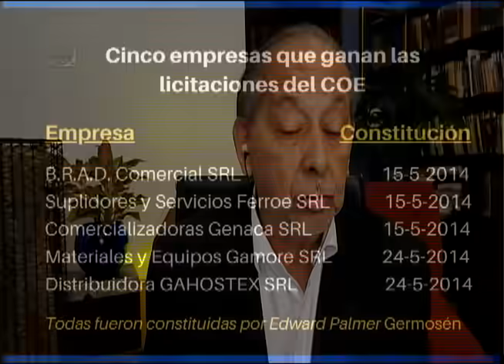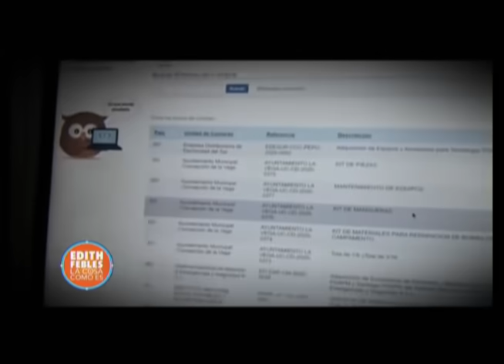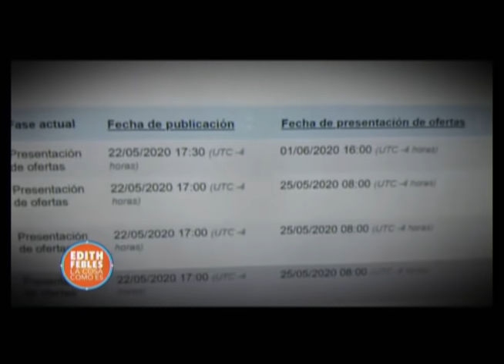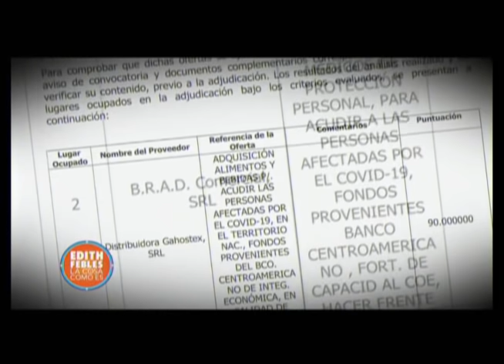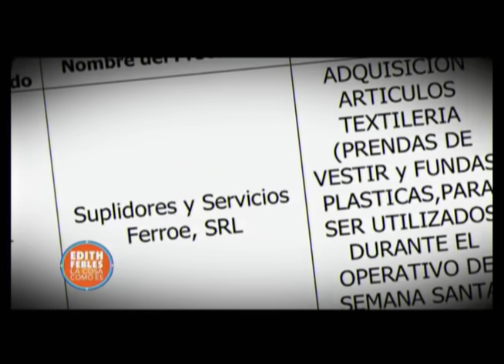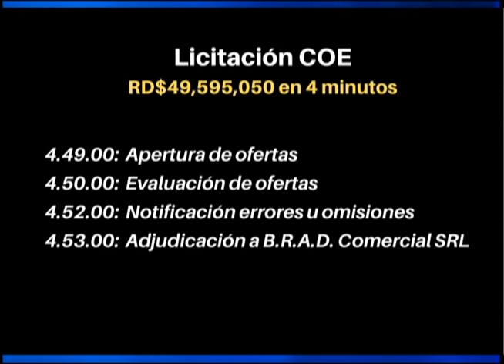Entrevista: Edith Febles Periodista Tema: Licitaciones del COE.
Entrevista: Edith Febles Periodista Tema: Licitaciones del COE, compras irregulares del Centro de Operaciones de Emergencia COE a empresas vinculadas..